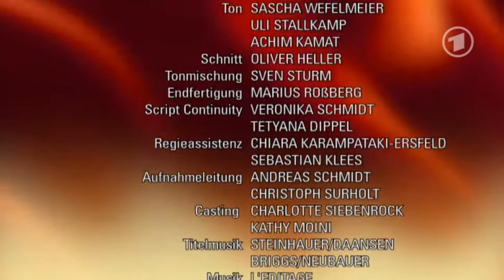Folge 4400 Dem Feinde kurz dem Freunde lang Donnerstag, 14.11.2013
Tristan gelingt es, Alexa den Bestellschein für die illegalen Pelze zur Unterschrift unterzujubeln, womit die Intrige "scharf" ist. Im nächsten Moment aber "entführt" Berg ihn zu einem Angelausflug, bei dem Tristan um sein Leben fürchtet. Als Tristan Berg dabei überraschend das Leben rettet, zieht der ihn ins Vertrauen: Er könnte Tristan eine berufliche Perspektive bieten, wenn er ihn dauerhaft unterstützt. Und dann machen Ansgar und Sebastian Tristan auch noch deutlich, dass seine Arbeit bei "LCL" nach dem Abschluss ihrer Intrige gegen die Bergs beendet sein wird.

Biggi bekommt mit, wie sehr Kim und Tommy unter Thomas' anhaltender Trauer leiden. Sie versucht, Thomas aus diesem Teufelskreis herauszuhelfen. Kim sieht erleichtert, wie Thomas sich langsam öffnet, ahnt aber nicht, dass ihm das zunehmend enge Verhältnis zwischen Biggi und ihr ein Dorn im Auge ist. Er befürchtet, dass Biggi sich zwischen ihn und seine Kinder drängt. Plötzlich eskaliert die Situation in einem heftigen Streit zwischen den beiden.

Martha freut sich zwar auf Berlin, aber ist auch wehmütig, weil sie dann Juri nicht mehr täglich sieht. Auch Juri wird klar, dass er nicht ohne Martha sein will, und er beschließt für sich, mit ihr zusammen nach Berlin zu gehen. Vorher will er sich aber um Sascha kümmern, dem es seit der Erkenntnis, dass sein Vater ein Mörder war, gar nicht gut geht. Martha versucht sich einzureden, dass ihr Treffen ganz harmlos ist. Doch als sie erfährt, dass Juri sich mit Sascha im Bad der WG verrammelt hat, muss sie eingreifen! Was hat Juri jetzt mit Sascha vor?

Sebastian beobachtet geschockt, wie die Ärzte Tanja wiederzubeleben versuchen. Als er Ansgar schließlich den USB-Stick mit dessen Geständnis wütend um die Ohren pfeffert und damit von seiner Rache ablässt, beginnt Tanjas Herz im nächsten Moment wieder zu schlagen. Obwohl medizinisch nicht belegbar, fragt sich Sebastian, ob Tanja ihm aus dem Koma etwas mitteilen wollte. Er macht einen Schritt auf Ansgar zu und die beiden erneuern ihr Bündnis gegen die Bergs. Doch sie haben die Rechnung ohne Tristan gemacht.